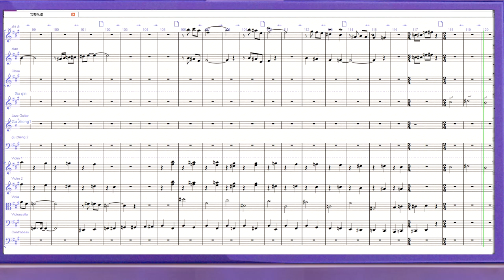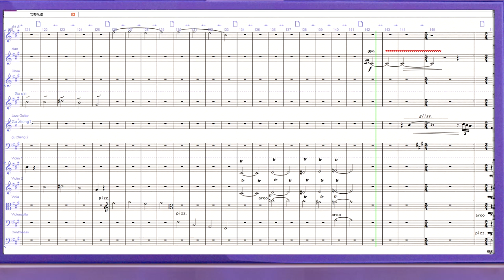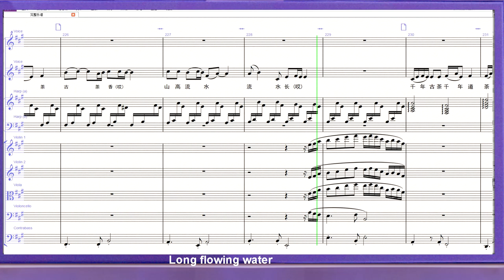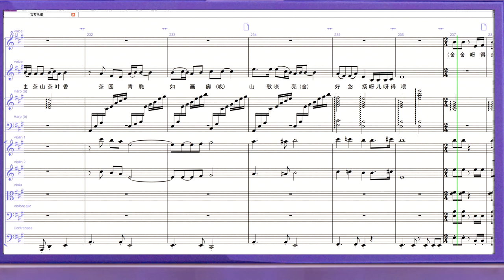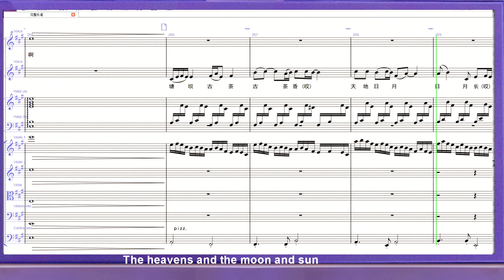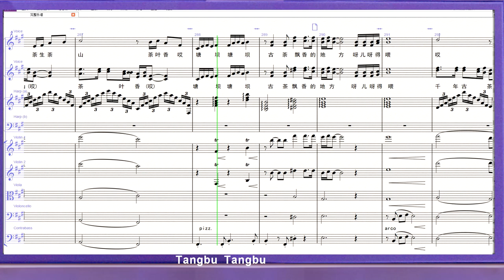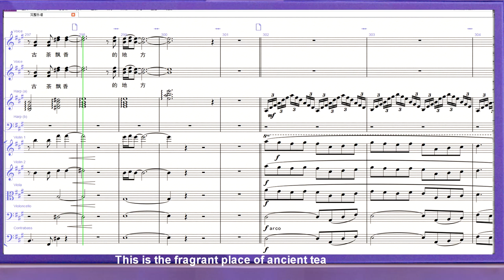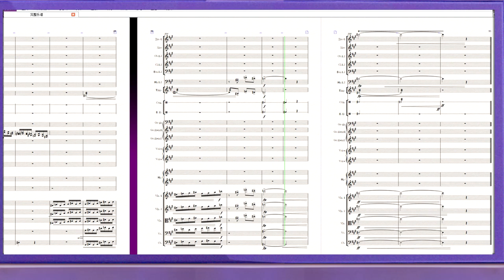03 2 shan qing shui yun 山情水韵第三乐章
composition : Li yunchun

Introduction:
        "Lucid waters and lush mountains are gold and silver mountains" the symphony of mountains and water has been played in the motherland! The symphonic work Wujiang Symphony Sounds and Paintings aims to express the friendship between mountains and water through the fusion of Western symphony and Tujia folk songs, and to depict the beautiful Chinese dream of harmonious coexistence between man and nature and the resonance of Musical Instruments and instruments!
   The work is divided into four movements.
    The first movement: Ancient Wujiang River
The second movement: Wujiang chasing dreams
     The third movement: Mountains and water
    The fourth movement: Landscape symphony

    The first movement shows the ancient, grand and endless wujiang river. The Wujiang river has created the tujia people's civilization for thousands of years, pouring out the endless broad and majestic, it surging tujia children with a pentium posture, the indomitable and indomitable temperament, to show the world the majestic and majestic of a nation. "Yo-ho, yo-ho" a vigorous song sounded on the crest of the wave, a string of ancient plateau topics, this is the Wujiang River! It never stops the pace, symbolizes the tujia children bear hardships and stand hard work, diligence and brave spirit. The dream of a nation is written on the sails of the wind and waves.

      The second movement takes the tujia shanzhai's vigorous construction of water conservancy and electric power and migration as the subject matter, describing the tujia children's feelings of giving up their small homes and considering the overall situation, and the great sacrifice they made to realize their dream of wujiang Hydropower construction. The tujia children rose up in adversity, moved forward in difficulties, and wrote an earth-moving song of triumph. The vast number of builders overcame numerous difficulties and built a water dam on the Wujiang River, which was very complicated in geological conditions. When the dam slowly closed, the former Wujiang natural danger turned into a high gorge and flat lake. Fully demonstrated the vast number of builders to fight against the earth, building a beautiful home heroic spirit.

     The third movement describes a green home, with thousands of years of ancient tea, tea growing tea mountain tea fragrance, tujia generation after generation, spring after spring, spring light swing, this is the gold and silver mountains of tujia children.

    The fourth movement is composed of three parts. The first part is a multi-part chorus composed of four original Tujia folk songs by the technique of polyphonic counterpoint. The second part of the music twists and turns, the drums rumble, the actors play the harvest gongs and drums, interspersing into the dragon-boat rowing scene, the drums and the sound, a lively scene of the joy of harvest; The third part enters the theme song part of "Landscape Symphony", the magnificent symphony and mixed chorus accompanied by male and female duet will push the music to a climax!

    The work uses modern western symphonic expression techniques (mainly mahler's style) and traditional Chinese tujia music elements to perfectly present the beautiful Chinese dream of the friendship between mountains and water, the harmony between man and nature, and the resonance of music and instruments. At the same time, it is a bold attempt in the field of adaptation of original ecological folk songs to combine several original tujia folk songs into a multi-voice chorus by polyphonic counterpoint technique. The lyrics of the original ecological folk song sing about mountains, water and people. In combination with the characteristics of the new era, the song will adjust the lyrics appropriately and strive to describe the "landscape symphony" of the new era perfectly.

    The theme song is to establish GongDiaoShi journal landscape symphony, but in the song melody and harmony layout is reflected in the unearthed family's folk character color type, especially in the chorus lyrics and melody directly using the original ecological tujia folk songs "the mountain didn't get the high mountain, the wonderful lyrics and melody: have no this mountain that high mountain (alas)... This kind of direct use of original ecological materials makes the works more national characteristics and public affinity!